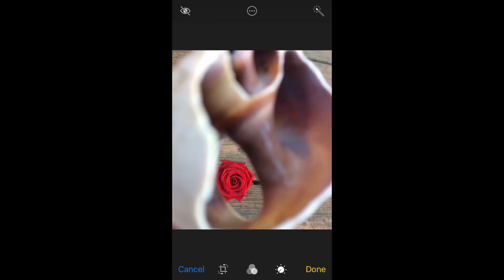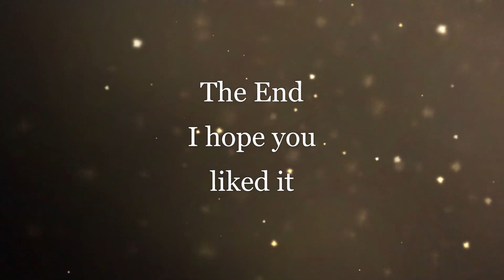Rose in a shell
Flash Warning!
Hey I hope you like this one I think it might be my best one yet or that's just my opinion but I hope you like it!